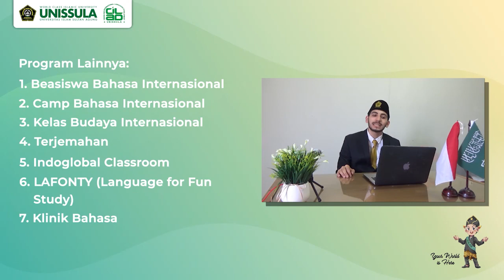PODCAST 2 Fakta fakta menarik sejarah kota madinah al munawwarah